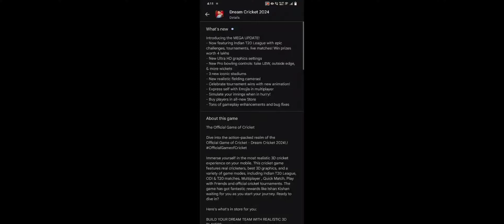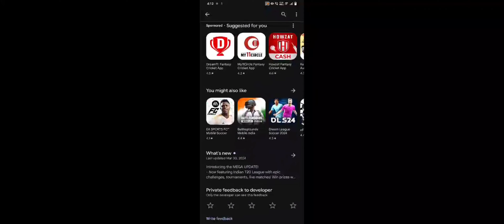🔥 DREAM CRICKET 24 NEW IPL UPDATE LAUNCHED ON PLAYSTORE HIGH GRAFICS NEW CAMERA ANGLE JERSEY & SHOTS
FINALLY 😱 DREAM CRICKET 24 NEW IPL UPDATE ON PLAYSTORE NEW GRAFICS NEW CAMERA ANGLE JERSEY SHOTS

WE PROVIDE GAMING NEWS AND GAMING VIDEO ❤️AND LIVE STREAM 📹
WCC3
CCL24
SACHIN SAGA
FREE FIRE
BGMI
Gods of cricket

:New Cricket Game by real cricket

WCC3 NEW BIG MAJOR UPDATE :-

Real Cricket 24: NEW MAJOR UPDATE

DC24 RC24 WCC3 CDX GAMING NEWS

TOP 5 BEST IPL AUCTION GAME :-

RC24 IPL AUCTION UNLOCK IN FREE :-

1. Real Cricket 24 New Update Gameplay
2. WCC3 New Update Full Review & Gameplay
3. Real Cricket 24 Release Date & Trailer
4. RC24 & RC25 / WCC3 /WCC4 Latest Update Info
5. GOC CDX GAME CHANGER 5 & NEW CRICKET GAMES
7. PC Games & Upcoming Game
9. Dream Cricket 24 GAMEPLAY & REVIEW
10. Sachin Saga Pro New Cricket Game

WCC4
WCC3 NEW MEGA UPDATE
WCC3 NEW IPL 24 UPDATE
Cricket 24
CRICKET GAMES
GAMECHANGER 5 CRICKET GAME
WCC3 NEW UPDATE
TOP 5 BEST IPL GAME
IPL GAMES
GAME CHANGER 5 CRICKET GAME
CCL24 NEW UPDATE
SACHIN SAGA PRO CRICKET MEGA
GOC CRICKET GAME RELEASE
REAL CRICKETREAL CRICKET MOD FEATURE
REAL CRICKET
DREAM CRICKET 24
DREAM CRICKET 2024 IPL UPDATE
DREAM CRICKET 24 NEW UPDATE
REVIEW VIDEO OF DC24
DC24 NEW UPDATE
DREAM CRICKET RC24 NEW BIG MAJOR UPDATE
RC24 NEW UPDATE
RC24 UPDATE
REAL CRICKET 24 IPL AUCTION UPDATE
RC24 IPL UPDATE
RC24 IPL NEW UPDATE
RC24 ANIMATION UPDATE
REAL CRICKET 24 NEW UPDATECCL 24 REVIEW
CCL 24 NEW GAME
rc24 bowling tricks
how to play real cricket 24
real cricket 24 wickets trick
dreamcricket 24
wcc3 career mode
gods of cricket
gepl
rc24 update review
community feature in rc24
DREAM CRICKET 24 / dc24 NEW UPDATE
Star cricket mobile
CCL24
CRICKET SHOWDOWN
Wcc4
rc24 download
REAL CRICKET MOD FEATURE
REAL CRICKET
DREAM CRICKET 24 DETAIL GAMEPLAY
DC24 NEW UPDATE
GRAFICS UPDATE FULL DETAIL GAMEPLAY
DREAM CRICKET
cricket game
real cricket 24 batting tips
new game
rc24 creator mod
real cricket 24 bowling tips
real cricket 2024 first gameplay
dream cricket 24 quick play
cricket gameplay
real cricket 24 gameplay video
cricket 24 gameplay
wcc3
dreamcricket 24
wcc3 career mode
gods of cricket
gepl